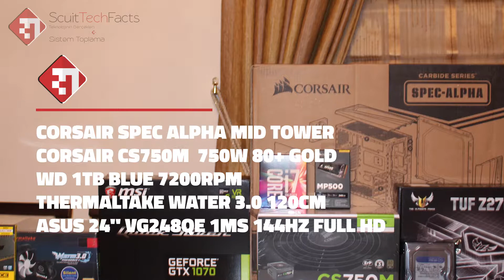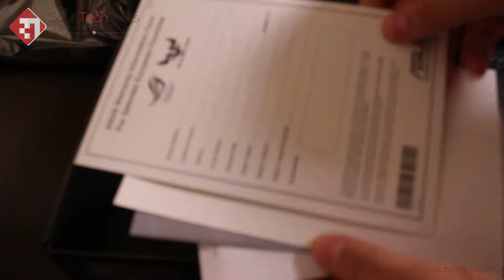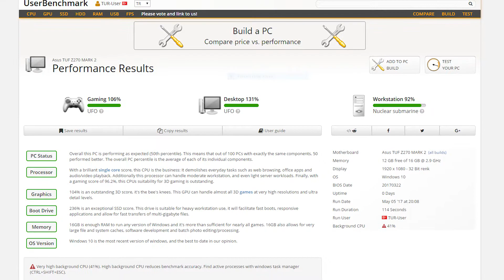GTX 1070 Oyun Sistemi Toplama Rehberi - 2500$ INTEL i7 7700K GTX 1070 Gaming PC Build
Intel i7 7700K MSI GTX 1070 Quick Silver Oyun Sistemi Toplama Rehberi ile karşınızdayız. 9000TL Sistem toplama rehberimizi bu videoda paylaştık.

Sistem Toplama Videoları Serisinde Ne Var?
Sistem toplama videolarımız da her türlü bütçe ve ihtiyaca yönelik toplama masaüstü bilgisayarlar topluyoruz. Farklı bakış açılarımıza ve güncel bileşenlere yer vererek topladığımız her sistemi en detaylı şekilde toplayıp tüm testlerini gerçekleştiriyoruz.

Kanalımız Hakkında
Sizlere gelişen teknoloji çağındaki ürünleri incelemek, kutu içeriklerini tanıtmak, teknoloji ile ilgili gündemdeki haberleri paylaşmak, teknoloji gündemini değerlendirmek ve teknoloji ile ilgili rehberler hazırlamak gibi hizmetlerimiz bulunmaktadır. Aynı zamanda kullanıcılarımızın kullanacakları teknolojik aletler hakkında (Ör: Bilgisayar, Telefon vb.) ürün tavsiyelerini de web sitemizde paylaşıyoruz. İçerik kapsamımız ile alakalı olan tüm fuarları takip edip, ziyaret ediyor ardınan güncel teknoloji ile ilgili içerikleri sizlerle paylaşıyoruz. Aynı zamanda kullanıcıların kullanabileceği veya kendisine rehber edinebileceği oyun veya iş sistemlerini topluyor ve sizlere içerik olarak paylaşıyoruz.  Teknoloji hakkındaki tüm gerçekleri sizlere en kaliteli şekilde anlatmaya çalışıyoruz.